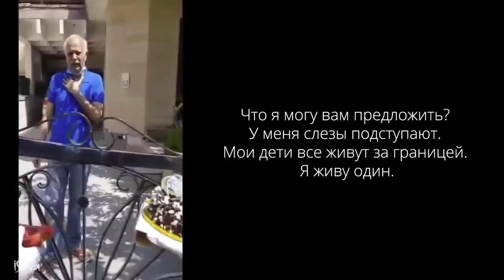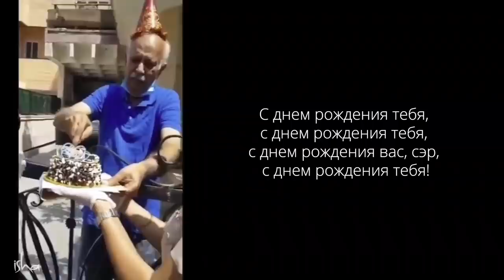Преврати жизнь в танец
Если вы носите целый мир у себя на голове, вы никогда не сможете танцевать. А если вы не можете танцевать, жизнь пройдет мимо вас.

00:00 Йога Йога Йогешварая
08:57 Ситуация в мире
12:10 Будь радостен, чтобы танцевать
21:20 Просто будь без стыда
32:33 Вирус это тоже жизнь
37:57 Индивидуализм или общность?

Йога Йога Йогешварайя
Бхута Бхута Бхутешварайя
Кала Кала Калешварайя
Шива Шива Сарвешварайя
Шамбо Шамбо Махадевайя

С Садхгуру в непростые времена. Садхгуру будет с нами в это непростое время глобального кризиса, с которым сейчас столкнулось человечество.
Смотрите премьеру нового видео Садхгуру на YouTube ежедневно с 18:00 до 18:40 МСК на русском языке.